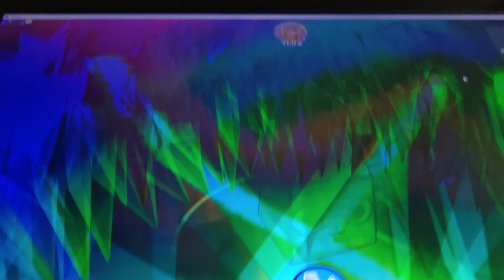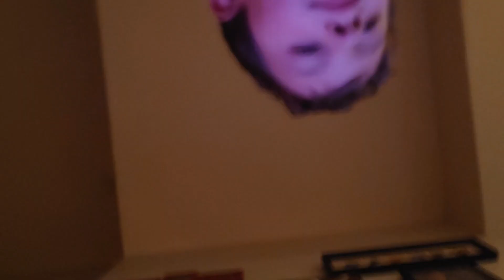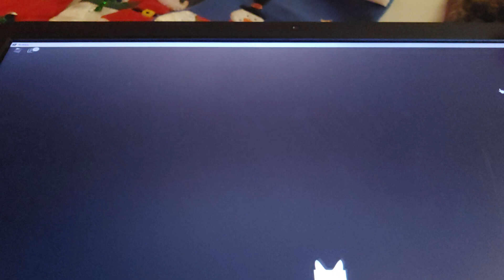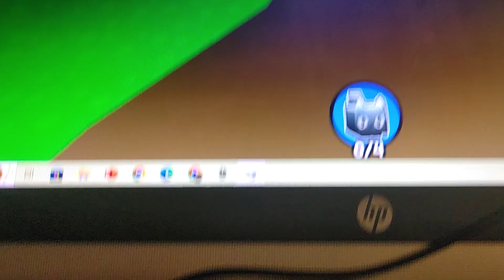PET SIM X